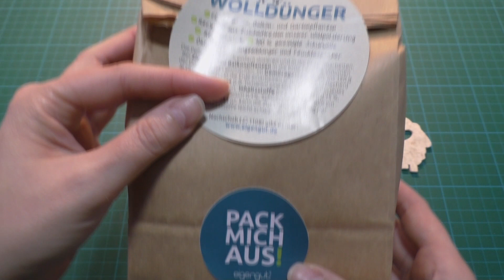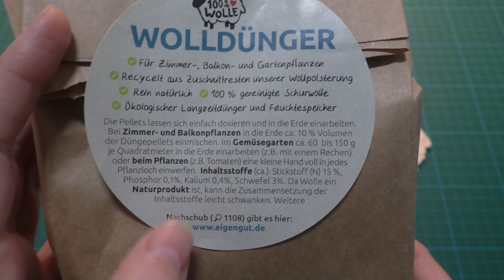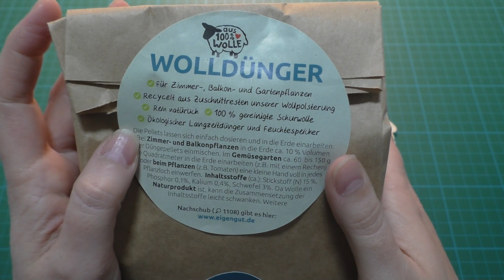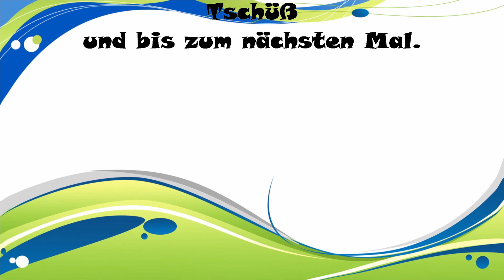Anhänger Maschenmarkierer mit Filzherzen von Eigengut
Jens & Dennis